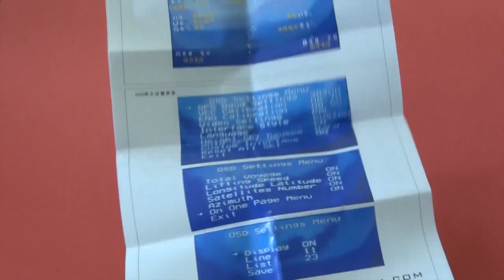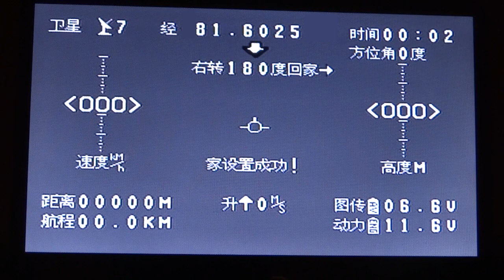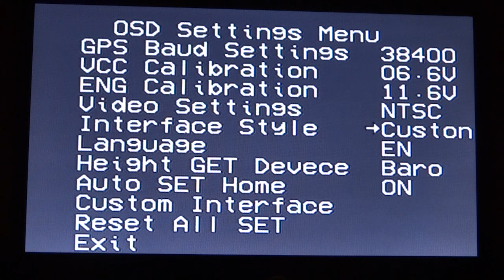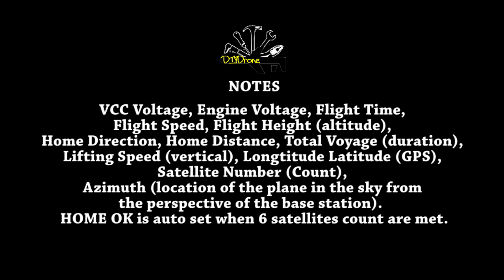Tarot OSD video overlay system GPS TL300L Tarot 250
TAROT OSD mini perfect for 250/300 quadcopter size, allows you to configure directly on LCD. It is based off the Remzibi OSD, intended for a racing quad, but can be used on any FPV models. Uses barometer and GPS module, so the height and position are more accurate.  See new ✈

• Mobius Camera

OSD video overlay system has the following features: VTx Voltage, Eng Voltage, Flight Time, Flight Speed, Flight Height (altitude), Home Direction, Home Distance, Total Voyage (duration), Lifting Speed (vertical), Longtitude Latitude (GPS), Satellite Number (Count), Azimuth (location of the plane in the sky from the perspective of the base station).  HOME OK is set when 6 satellites count are met.

OSD video overlay system button functions
1: Short button press to save the home position, long press to enter the setup menu. Double-click twice as fast switching video formats (can also be switched in the Settings menu)
2: Press the Setup menu for the selection function.
Battery voltage calibration:
3: multimeter measures the battery voltage, battery voltage. Calibration voltage only with 3S calibration.

Chinese/English interface
Dual voltage detection range: 0 ~ 16.8V / 0 ~ 30V
Video output: NTSC or PAL (OSD can be set)
Operating voltage: 7 ~ 16.8V
Current: 100 mA (12V)
OSD module: 46 × 26 × 8 毫米
Weight: 20 g (with GPS module)

Epic Music: Paradise by MGauna